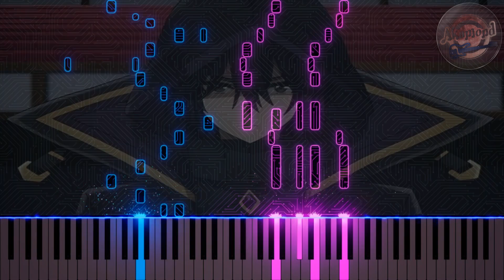The Eminence in Shadow Season 2 ED Piano Cover - Kage No Jitsuryokusha Ending Polaris in The Night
The Eminence in Shadow Season 2 ED Polaris In The Night Piano Cover
陰の実力者になりたくて Season 2 ED Polaris In The Night ピアノ

Hello guys!
here we go with another song from fall 2023 animes, This is my piano arrangement of Kage No Jitsuryokusha Ni Naritakute The Eminence in Shadow Season 2 Ending Polaris in The Night
i did some piano arrangements for other openings and endings from this season like Spy x Family Season 2 , Boshoku No Berserk, and Shangri La Frontier and kusuriya no hitorigoto so if you're enjoying this anime season make sure to check out the Fall 2023 Playlist in my channel

Attack On Titan 進撃の巨人 Season 4 Part 2 Ending - Akuma No Ko 悪魔の子 - Synthesia Piano Cover Tutorial

Sword Art Online ソードアートオンライン Alicization War Of Underworld Opening 2 - Anima -Synthesia Piano Cover

Dragon Quest Dai No Daibouken ドラゴンクエスト ダイの大冒険 OST - Adventure 冒険の旅 - Synthesia Piano Cover /Tutorial

Major 2nd メジャーセカンド Season 2 Opening 2 - 白い泥 Shiroi Doro - Synthesia Piano Cover / Tutorial

Ranma 1/2 らんま 1/2 OVA Opening 2 - Bokutachi Wa Kore Kara 僕たちはこれから - Synthesia Piano Cover / Tutorial